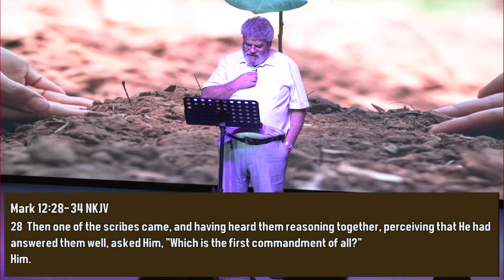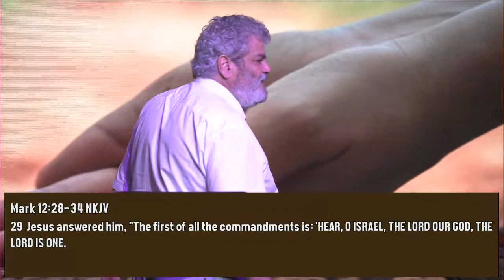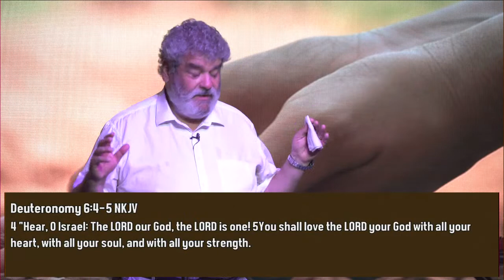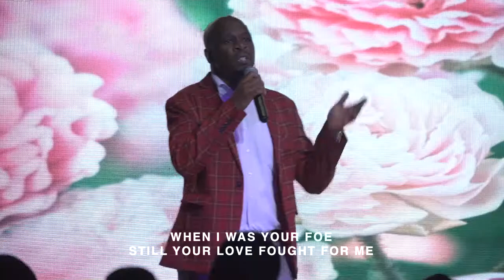Sowing Love | Guest Speaker: Pastor Joao Martins | Potter's Wheel Church Livestream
“Sowing Love” is a lifechanging sermon from visiting speaker, Pr. Joao Martins. A scribe asked Jesus, “What is the most important commandment?”  in Mark 12:28-34. Jesus responded by quoting the “Shema” from Deuteronomy 6:4-5.  This commandment starts with “Hear!” Pr. Joao shows how loving God, loving ourselves, and loving others is all rooted in “Hearing”. We pray your heart is touched and encouraged by this message.